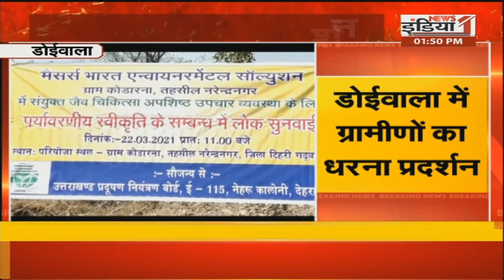Devbhoomi : Kumaun दौरे पर BJP प्रदेश अध्यक्ष Madan Kaushik, देखें UttaraKhand की सभी खबरें एकसाथ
Airtel - 350,
Netvision - 219,
RCN - 403,
UCN-223
Alisha Digital- 285
HDS- 127

We are also available on:
MX Player
JIO TV